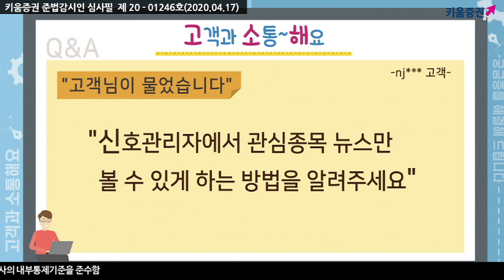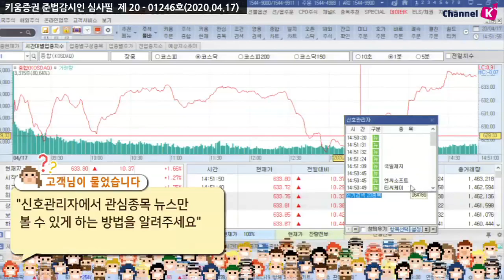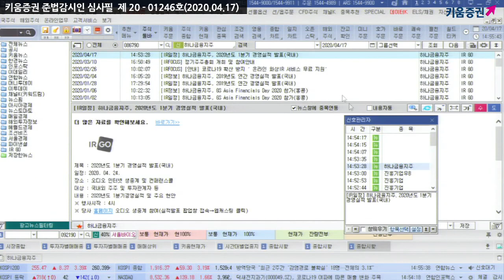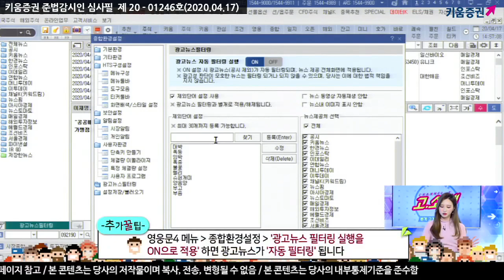​[주식초보][주식꿀팁] 고소해 시즌2 / 7화 신호관리자에서 관심종목 뉴스만 보는 방법(20.04.17)